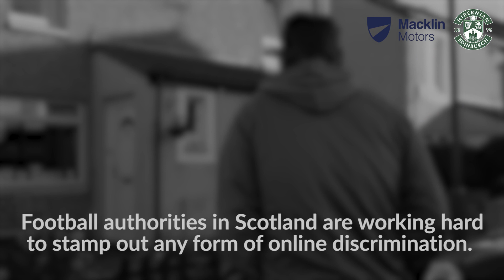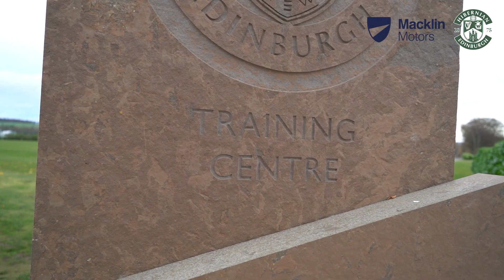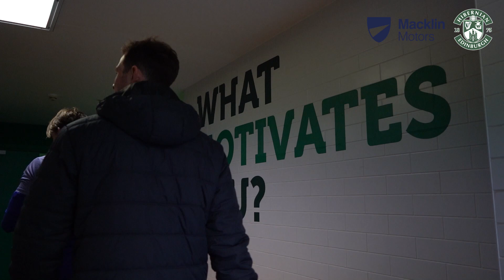Hibs & Macklin Motors Give Young Fan A Once In A Lifetime Surprise | Premier Sports Cup Final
Young Hibee Jacob was unfortunately on the receiving end of some online abuse following our Premier Sports Cup Semi-Final victory in November 2021.

We teamed up with Macklin Motors to give him a once in a lifetime surprise ahead of the final at Hampden...